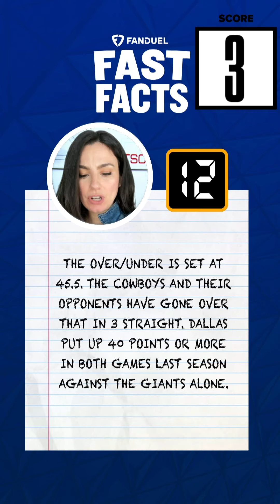New York State of Mind | Digital Sportscentre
On today's episode of Digital Sportscentre, Marissa Roberto is joined by Davis Sanchez to preview Thursday Nights divisional matchup between the Cowboys and Giants. With 8 days remaining we take a look at the great 8, Ovechkin closing in on 1600 points, and much more!